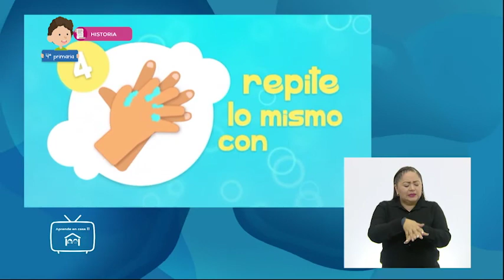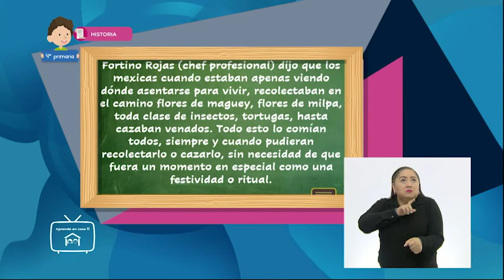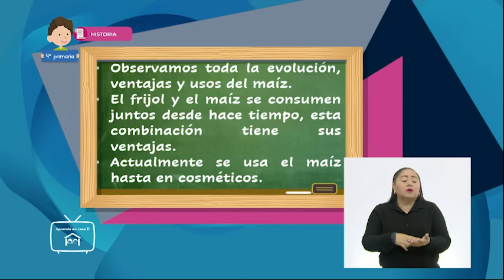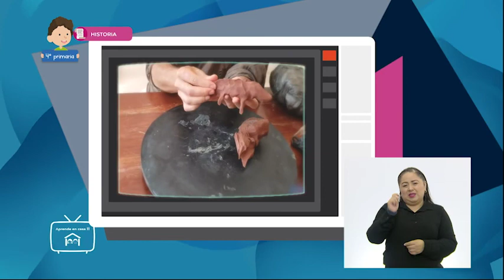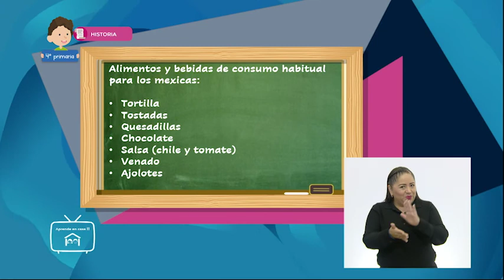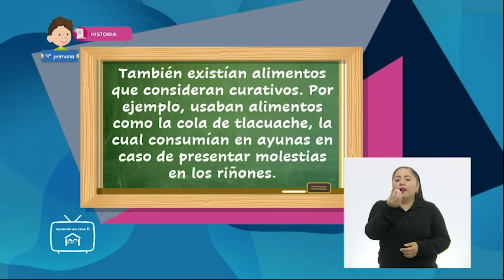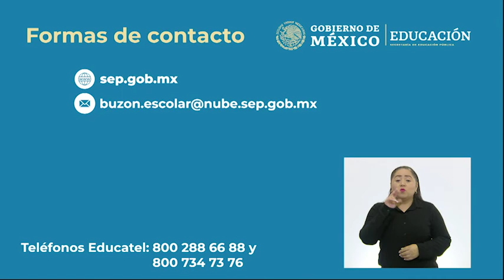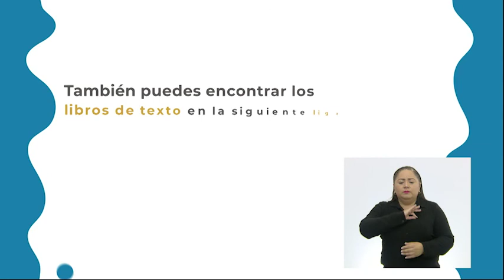4° Primaria » Historia » Tratando información sobre el pasado